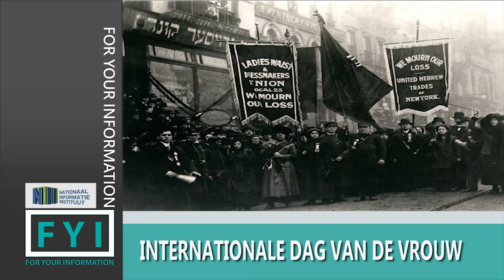FYI: INTERNATIONALE DAG VAN DE VROUW